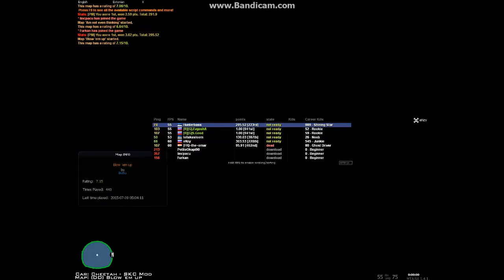GTA:SA - MTA:Destruction Derby | Part 45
Killing Time
Rocket